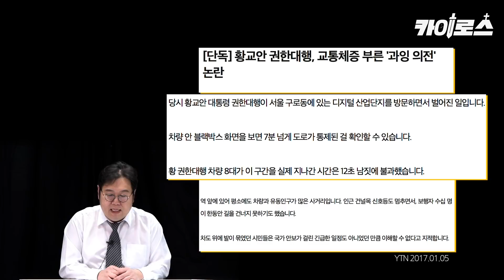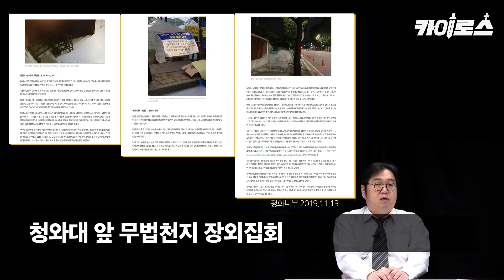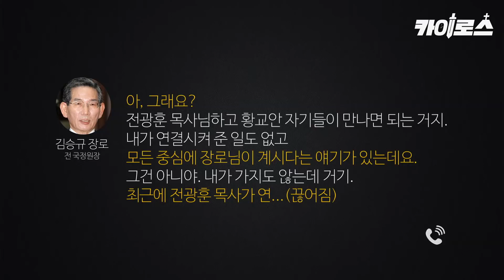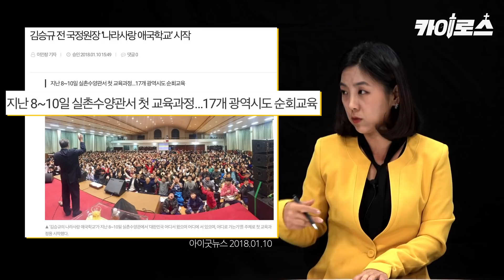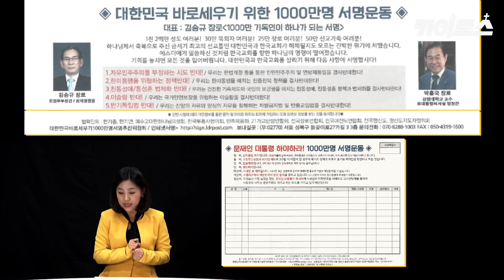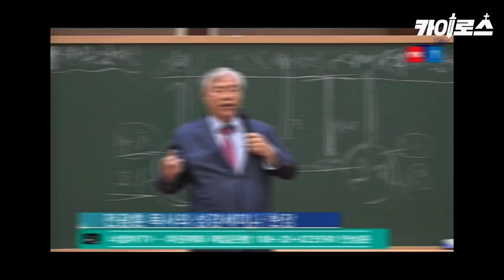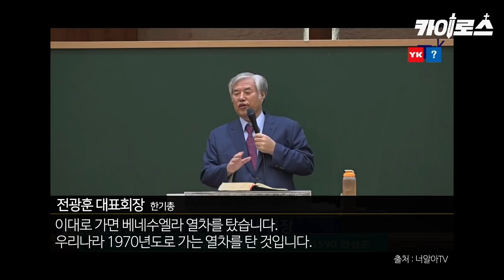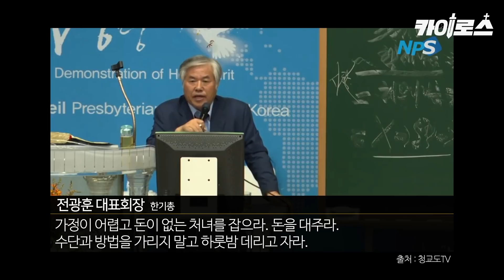[카이로스] 전광훈의 폭주, 설계자를 찾아라!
전광훈의 이유있는 자신감?
전광훈 한기총 대표회장과 황교안 자유한국당 대표의 끈끈한 연대.
이 모든 것을 설계한 사람이 있다면?